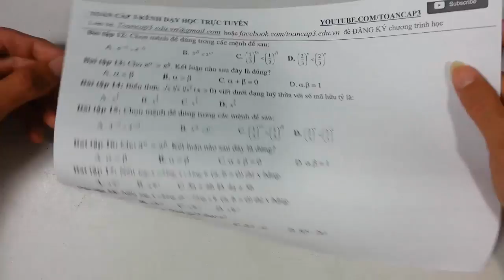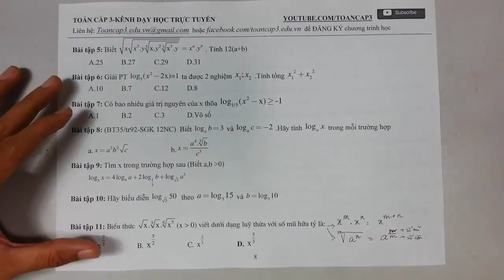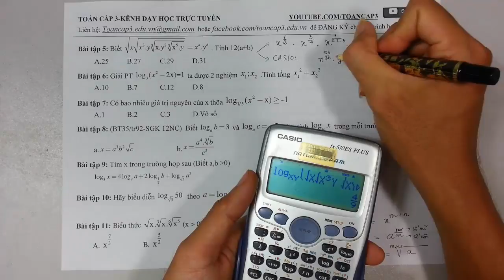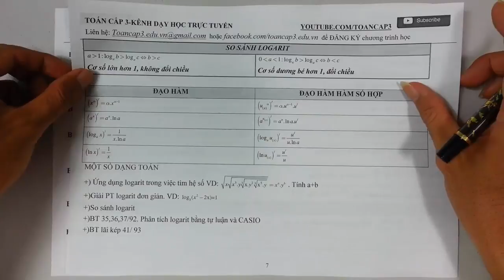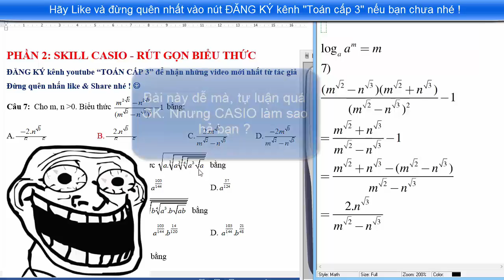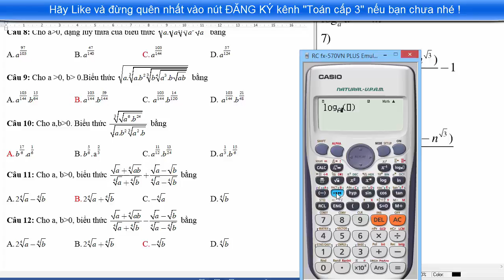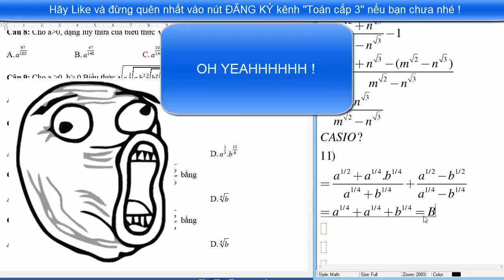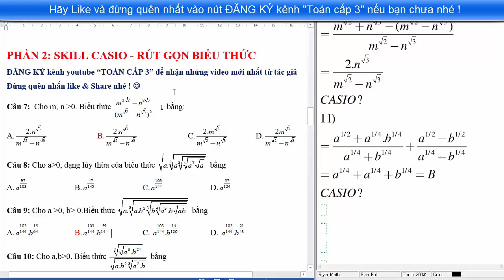Bài tập trắc nghiệm chương 2 giải tích 12 $3 |Toán cấp 3 | GT12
Bài tập trắc nghiệm chương 2 giải tích 12 | Toán cấp 3 |GT 12
Rút gọn biểu thức bằng casio
Bài tập trắc nghiệm phương trình mũ logarit có lời giải
Các bạn ủng hộ, đăng ký theo học vui lòng gửi mail về địa chỉ bên dưới
➤ Giúp thầy có được 50K SUB nhé ! (toancap3) Đăng ký và nhận thông báo video mới hen ⏰.
➤ Link tải tài liệu: (ghim trong phần bình luận)